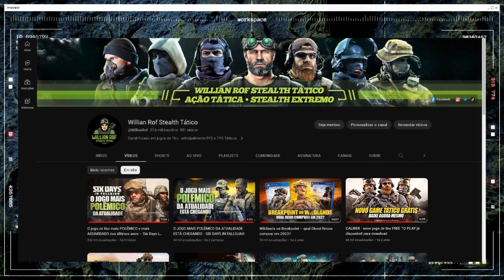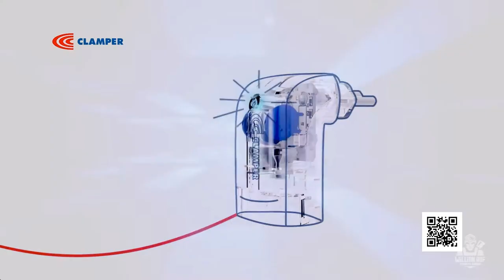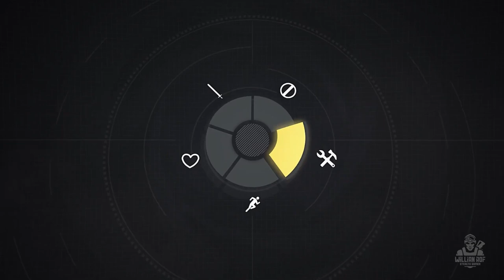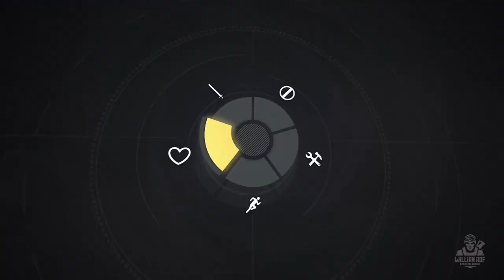VALE A PENA JOGAR CALIBER EM 2023?